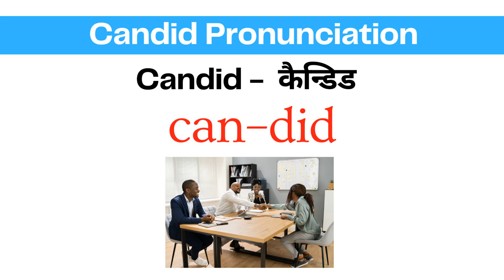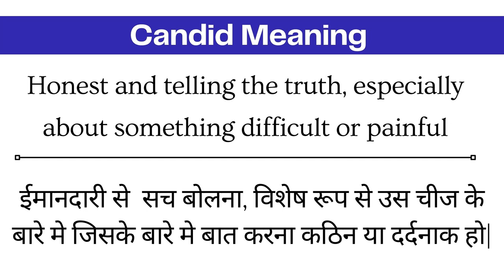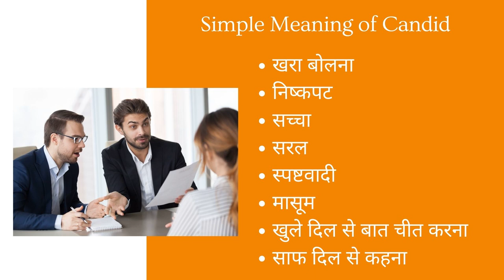Candid Meaning in Hindi | Candid kya hota hai | Candid ka hindi me matlab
Hello and welcome Viewers to LearnTogether - aaiye aaj ke iss video me jantey hai Candid ka matlab or uski pronunciation video ke end me dekheygey Candid shabdh ka sentence me prayog

Candid Meaning in Hindi | Sentence examples with Candid Candid ka hindi me matlab | What is the meaning of Candid in Hindi

to simple shabdo me Candid ka matlab hota hai:

खरा बोलना khara bolana
निष्कपट nishkapat
सच्चा sachcha
सरल saral
स्पष्टवादी spashtavaadee
मासूम maasoom
खुले दिल से बात चीत करना khule dil se baat cheet karana
साफ दिल से कहना saaph dil se kahana

Candid Synonyms (Similar words)
Frank स्पष्टवादी
Honest ईमानदार
Open खुल कर बोलना
Straightforward सीधा ओर साफ बोलना

make sentences with Candid
Candid in a sentence
sentence examples with Candid